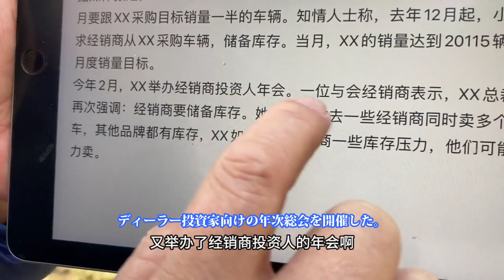The So-Called Sales Volume of Chinese Cars (いわゆる中国車の販売台数)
The So-Called Sales Volume of Chinese Cars (いわゆる中国車の販売台数)：50% is used as inventory and used cars... (50％は在庫として中古車として……)